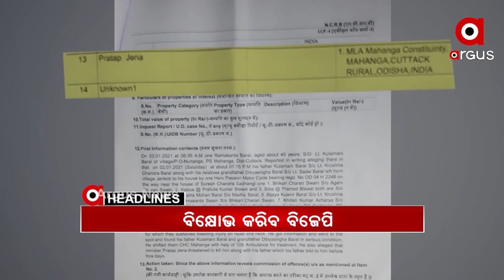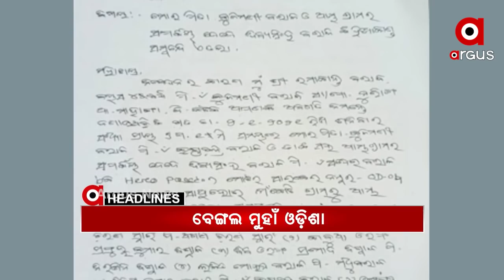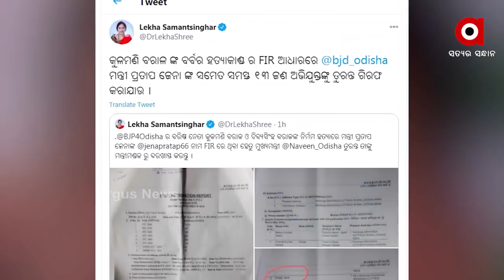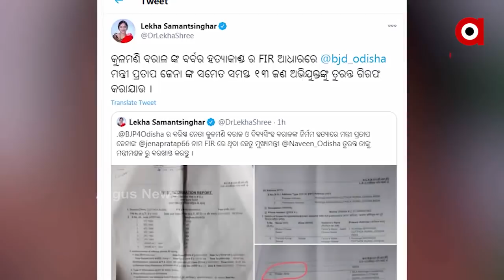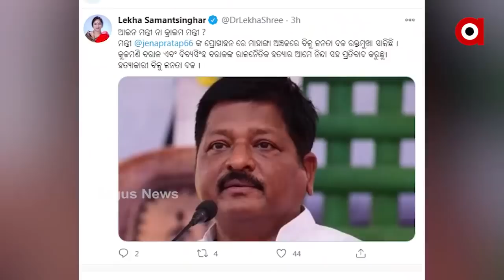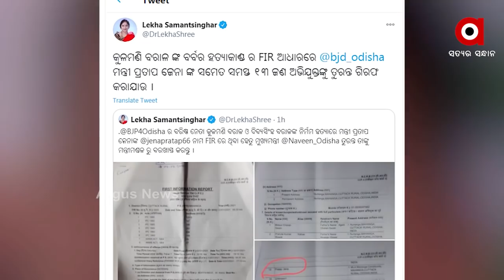Argus Update News 7Am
ମାହାଙ୍ଗା ନୃତାଙ୍ଗ ଗାଁରେ ଦୁଇ ବିଜେପି ନେତାଙ୍କ ଶେଷକୃତ୍ୟ ସମ୍ପନ୍ନ
ବେଙ୍ଗଲ ମୁହାଁ ଓଡ଼ିଶାର ରାଜନୈତିକ ହିଂସା...
ଆଜି ଶପଥ ନେବେ ଓଡିଶା ହାଇକୋର୍ଟର ନୂତନ ମୁଖ୍ୟ ବିଚାରପତି.
ପୁଣି ନିଖୋଜ ବିର୍ଜୁ କୁଲୁ.
ବିଜୁ ପକ୍କାଘର ଦେବାରେ ରାଜ୍ୟ ସରକାରଙ୍କ ପାତରଅନ୍ତର.